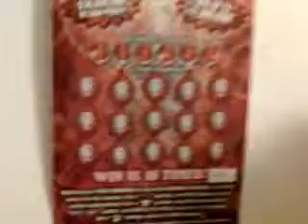Florida lottery scratchoff #135